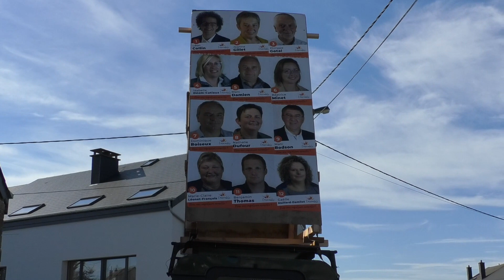Elections communales Bertrix 2018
Débat part 5